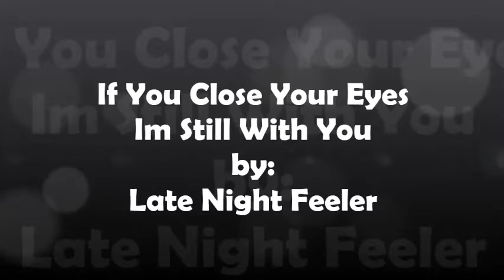Daudyx Music Vlog - If You Close Your Eyes I'm Still With You by Late Night Feeler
Welcome Sadiq if you are new here WELCOME to Daudyx Music Vlog.

My channel is all about Non Copyright songs You’re free to use this song in any of your videos and Daily Q & A, Just visit my playlists.